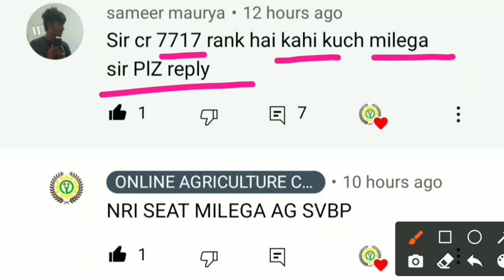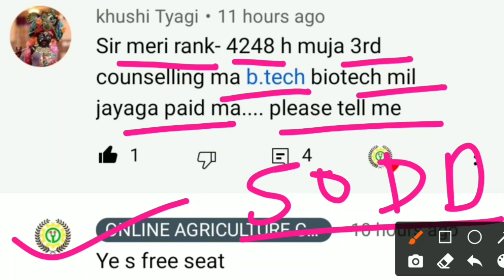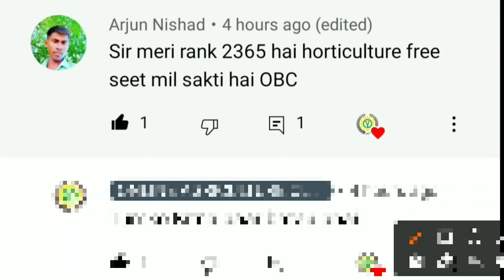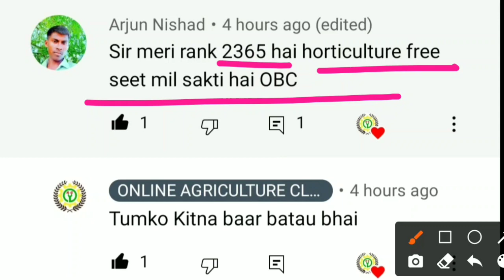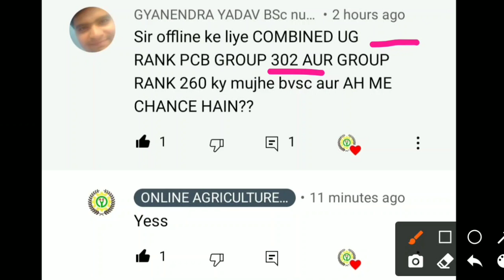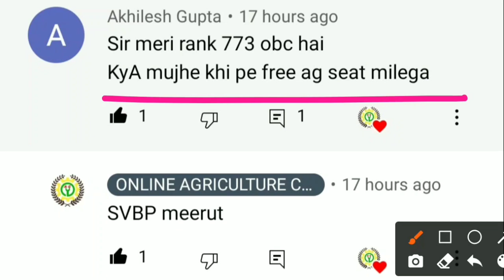Upcatet Special offline counselling 2021/upcatet/ kya not qualified wale counselling kara sakte hain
*इस ग्रुप में जुड़े और सबको शेयर भी करें। इसमें आपको UPCATET  COUNCELLING से सबंधित सभी जानकारियां प्राप्त होगी।*

ANIMAL_HUSBANDRY_ CLASS

धन्यवाद!